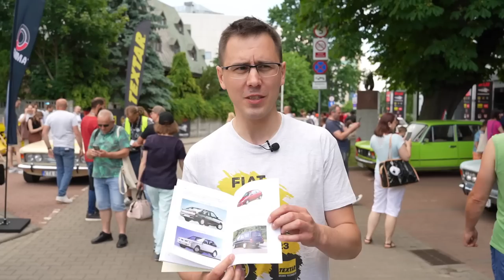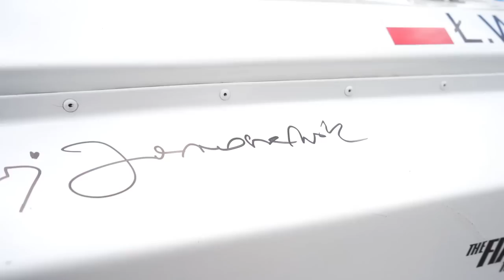Jan Garbacz: 50 LAT Rekordu FIATA 125p (1973-2023) - Relacja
Relacja z 50 rocznicy pobicia rekordu prędkości Fiatem 125p, spotkanie z żyjącymi uczestnikami wydarzenia i fanami modelu z Węgier.